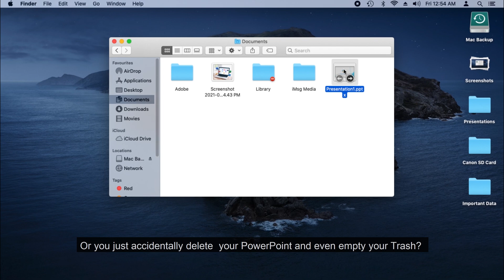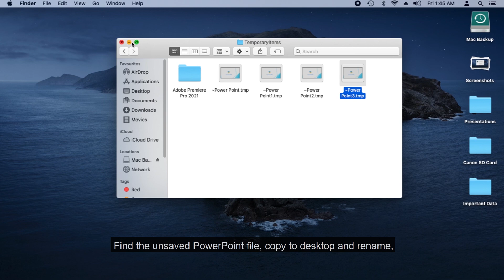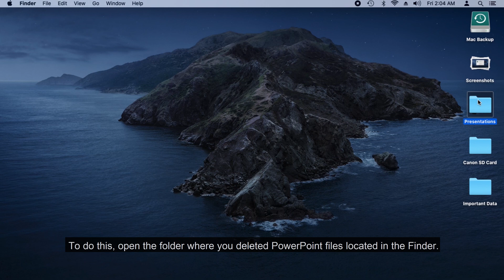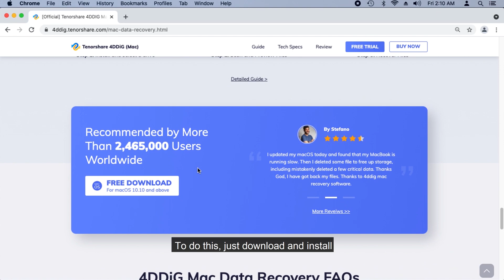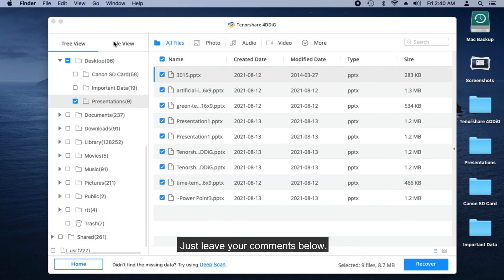【Mac PowerPoint Recovery】How to Recover Unsaved or Deleted PowerPoint Files on Mac in 6 Ways?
How to Recover Deleted or Unsaved PowerPoint Files on Mac? Here are 6 ways to get it done.

How do I recover an unsaved PowerPoint on a Mac? Can I retrieve a PowerPoint I didn't save? How do I recover a permanently deleted PowerPoint? Those are the frequently asked questions. In this video, we’ve introduced 6 quickest ways to recover deleted or unsaved PowerPoint files on Mac. Importantly, you’ll acquire how to use Tenorshare 4DDiG Data Recovery tool to recover any lost or deleted data.

📌Timestamp
00:00 Video Intro
How to Recover Unsaved PowerPoint Mac?
00:28 1. Recover Unsaved PowerPoint Mac from AutoSave
01:11 2. Recover Unsaved PowerPoint Mac with Temp Folder
01:40 3. Recover Unsaved PowerPoint Mac by Opening Recent PowerPoint
How to Recover Deleted PowerPoint Mac?
02:15 1. Recover Deleted PowerPoint from Mac Trash
02:30 2. Recover Deleted PowerPoint on Mac from Time Machine
03:03 3. Recover deleted PowerPoint on Mac with Tenorshare 4DDiG

📌How to Use Tenorshare 4DDiG Mac Data Recovery?
Step 1: Download and install Tenorshare 4DDiG in your Mac.
Step 2: Select the location where you lost your data and click Scan.
Step 3: After a while, your lost files form selected area will be scanned out which enables you to preview and select to recover them.